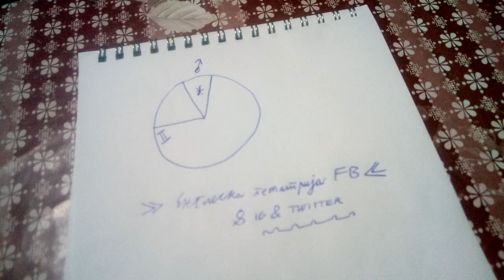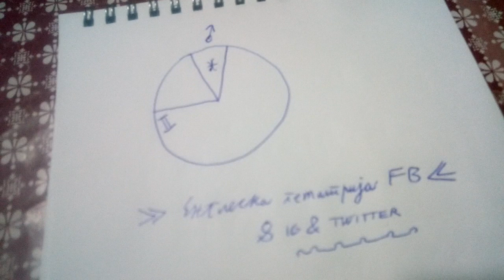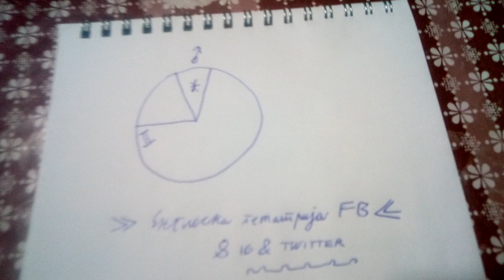Mars u desetoj kući u ribama, podznak blizanci